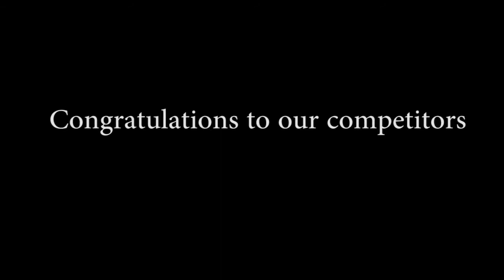Up Top Martial Arts (Wayne, NJ): NJBJJF NJ Open 2014 Highlights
Here is some highlights from our kids and adults team at the NJBJJF NJ Open on March 23, 2014. Everyone trained hard for this one, and as a result we were able to show off an aggressive style winning many matches with submission. Great work!